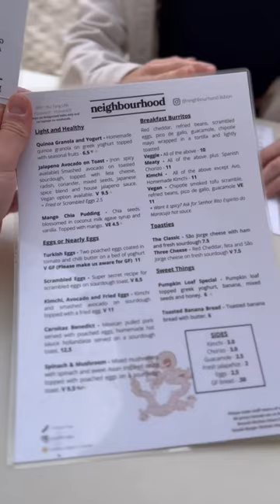How I train in a day as a pro basketball player!!! (Full Video on My Channel)